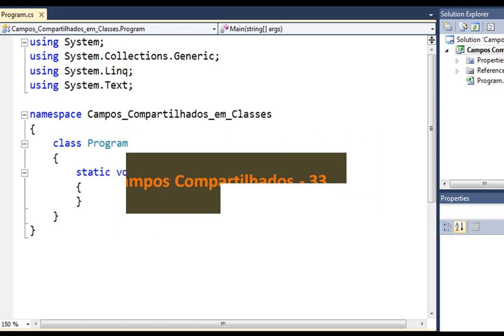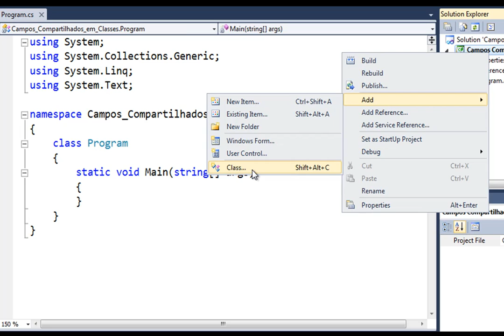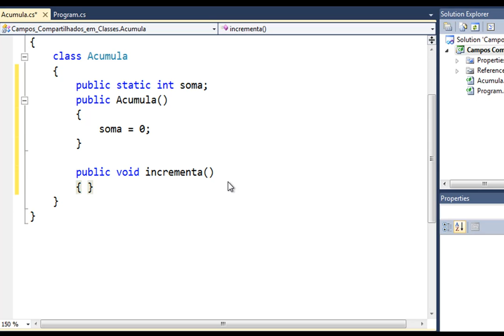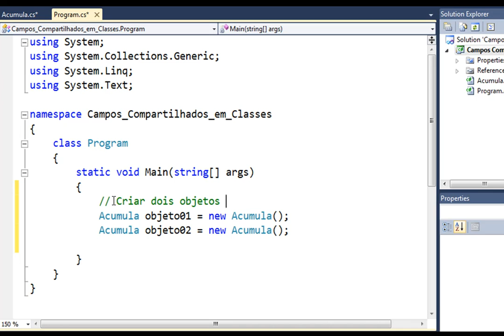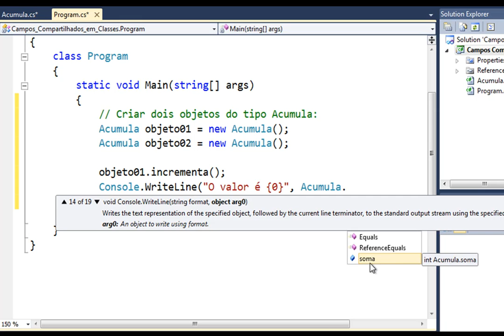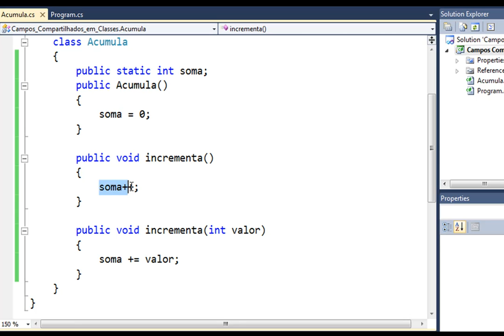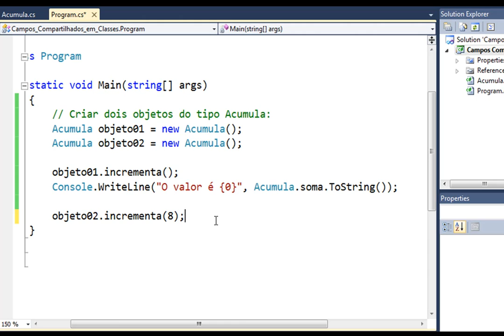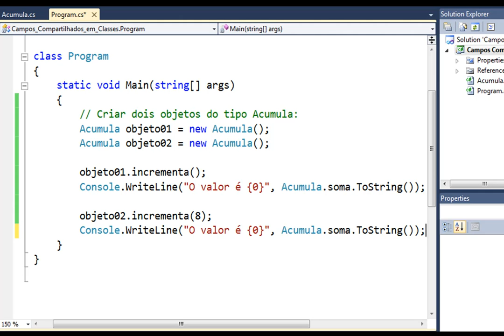Programação em C# - Classes - Campos Compartilhados - 33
Curso de Programação em C# - Classes - Campos Compartilhados - 33

Contribua com a Bóson Treinamentos!:
Clube de Contribuições do Catarse: